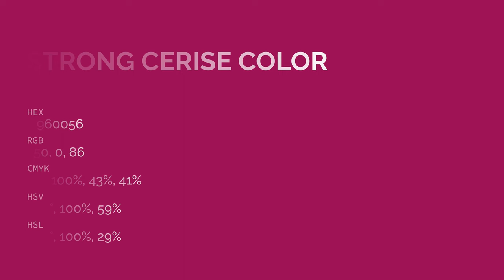Strong Cerise color #960056 hex color - Violet color - Cool color 960056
What color is Strong Cerise ? #960056 hex color - Violet color - Cool color 960056

Hex #960056 Color Code is also known as Strong Cerise color.